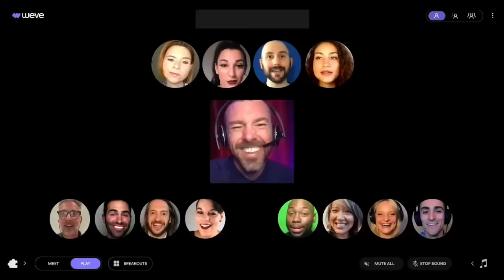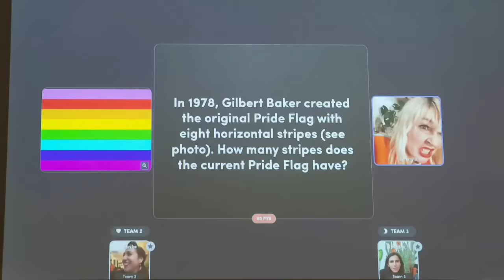The Original Game Show: The Ultimate Indoor Team Building Event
Welcome to the Original Game Show, our most popular indoor event, that can be played in-person, remotely, or a mix of both. Each 45 min-2 hour experience blends equal parts Pub Trivia, TV Style Game Show, and fun Minute-to-Win-It challenges, with new mini-games and content added regularly to keep things fresh! Hosted by one of our dashing and hilarious Game Producers, we will work with you to select the perfect blend of activities so your teams stay deeply engaged until the final scores are announced. Play with a small team or up to thousands at once all playing together. And through our virtual event platform, Weve, we can even connect teams in multiple cities (and have a Location vs. Location showdown) or play in conjunction with an Adventure experience for the Ultimate Combo. Depending on your budget, we can either send a live host to your location or host your game remotely. And we are happy to work with you to come up with unique company or industry-focused questions for game content to make your experience unlike any other. Survey says, your team needs this. Connect, let loose, and test your trivia knowledge with the Original Game Show. Let’s play.